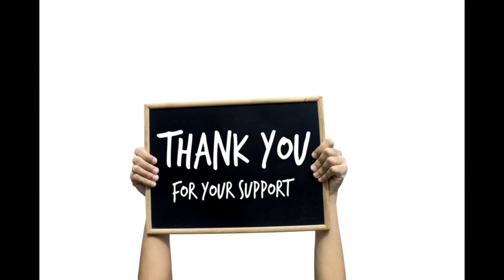Trendmalls aari embroidery work with Mirror work Net Half & half saree || K710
Our Brand is Trendmalls we are a Manufacturing, wholesale and Online selling all Indian market. This Brand Manufacturing like Heavy Embroidery Sarees, bridle Lehenga-Choli, Designer Suit, cotton Dress materials, Fancy Designer Suit, Anarkali Gown, Fancy Kuris and latest collection for every day. Best quality of the product, wholesale price and hundred percentage customer satisfactions.

1. Product  Code :-K710

Trendmalls Brands :
               Mo: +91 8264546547, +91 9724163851 (WhatsApp)